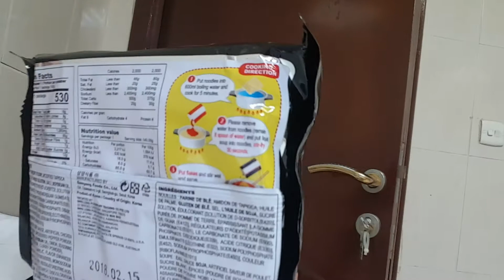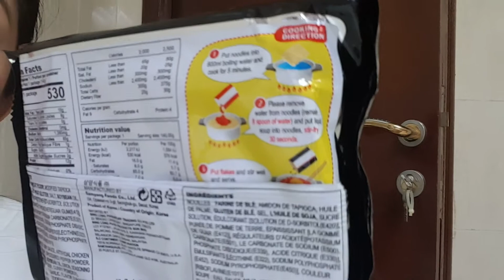Mega Super Spicy Ramen.Stir Fried Noodles Mania.super anghang na Pancit Canton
Hi Everyone,

Grabe ng kinain ko tong noodles na toh super nagising buong diwa ko.HAHAHAAH!! grabe sa anghang! :))